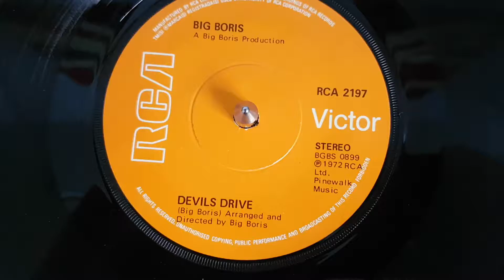Big Boris - Devils Drive